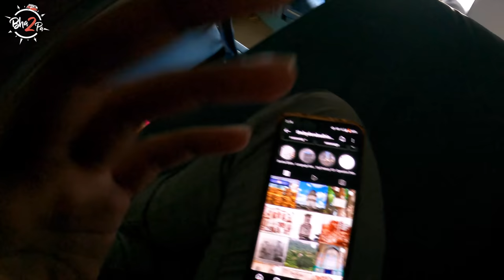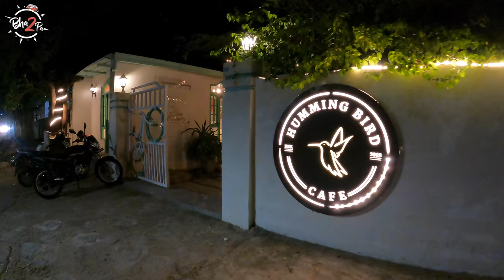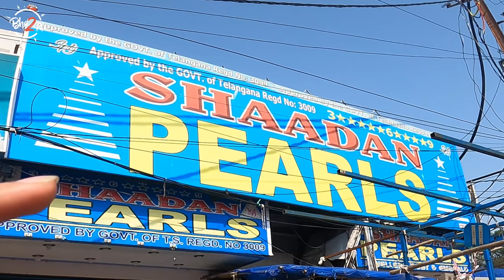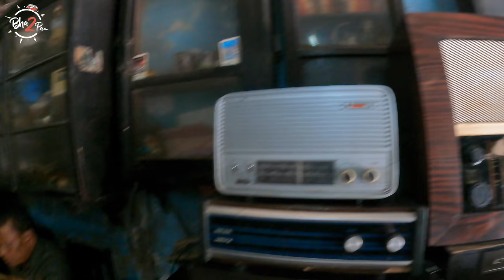Hyderabad - Old VS New | Vlog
Not like other travel videos! As your favourite backpacker Indrajeet travels to the City of Biryani this time, we bring you a new format that explores two equally beautiful sides of this crazy city. From old Hyderabad where history leaps out of every corner to new Hyderabad where pace has no option, join a journey that's no less than an adventure.

Production - Prajakta Salbarde
Creative Producer - Anusha Nandakumar
Editor - Tanvi Paranjape
Programming head - Priyanka Bhumkar
Social Media Team - Pooja Parab, Akshata Sawant, Tanvi Kulkarni
Graphics - Prajakta Newalkar, Gaurav Khairnar
Subtitles - Aniruddha Bhandare